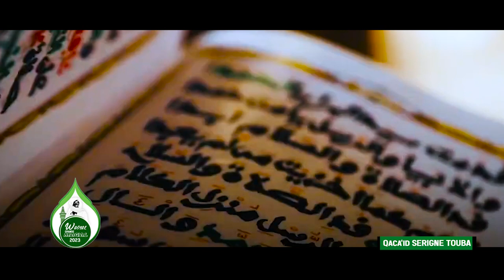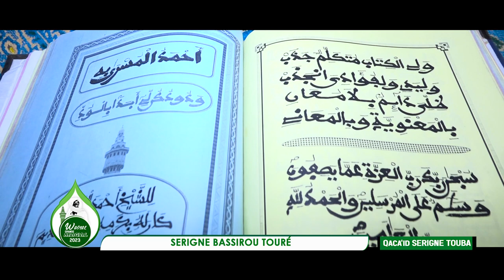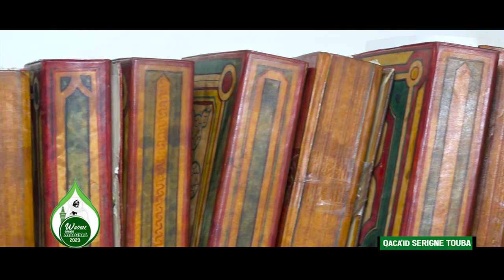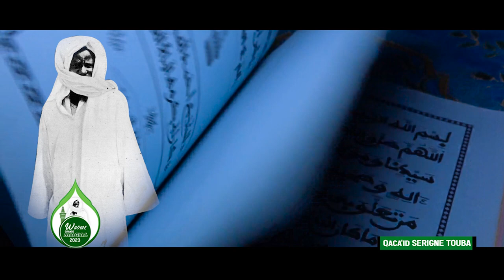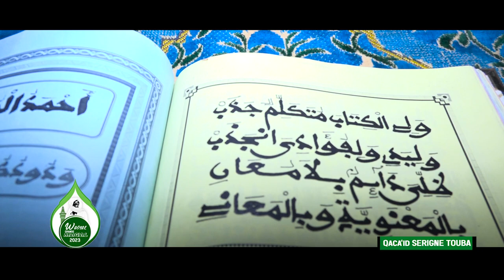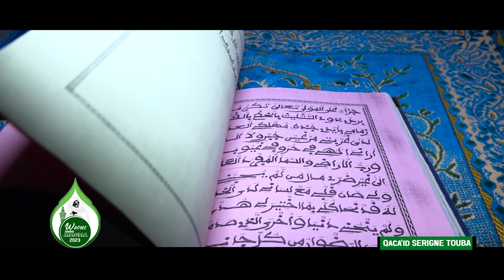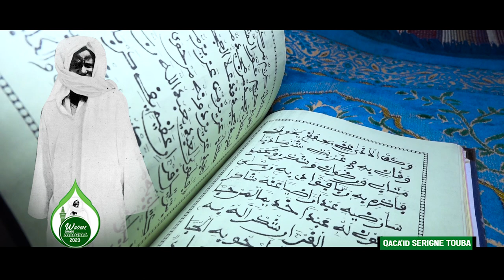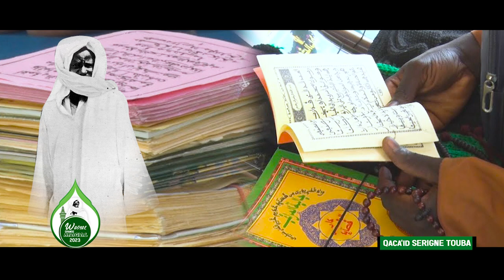Episode 16 LAN MOYE KHASSIDA AK Serigne Bassirou Toure